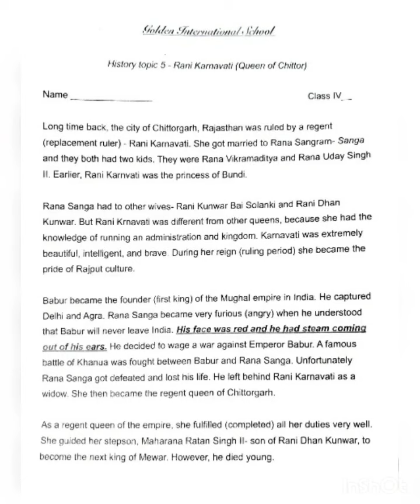Rani Karnavati (Part 1)